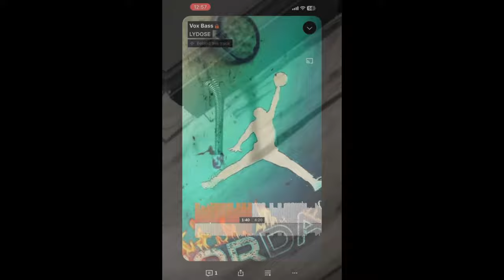Lydose - Vox Bass (the "I made this when I was 9" song)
AW YEA, TURN THAT BLUBLUBLUBLUBCORE UP
Sorry about the added videos, I had to do it.